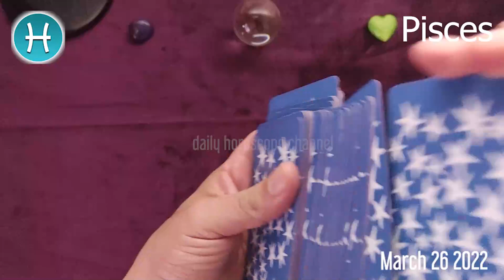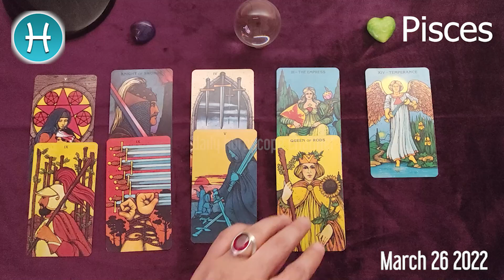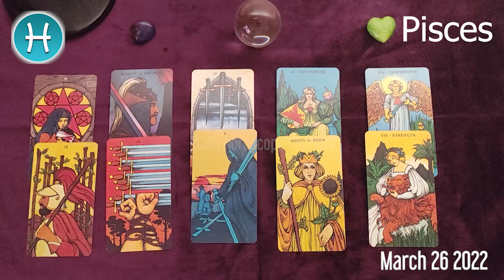PISCES 🔮❤️ DAILY HOROSCOPE TODAY - March 26, 2022 🌞 ♓️ 🌞 PISCES LOVE HOROSCOPE ✅ 💫 ⭐️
Pisces Horoscope March 26, 2022
Pisces today horoscope
Pisces Today Horoscope March 26, 2022
Daily horoscope Pisces 26 March 2022
Horoscope Pisces March 26, 2022